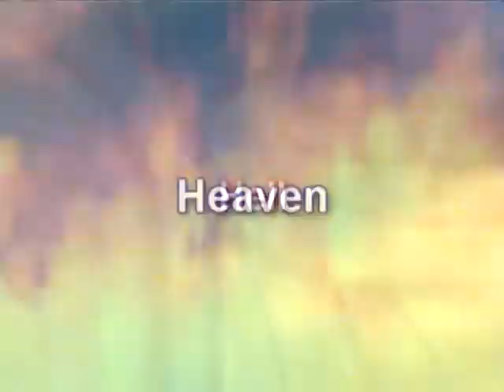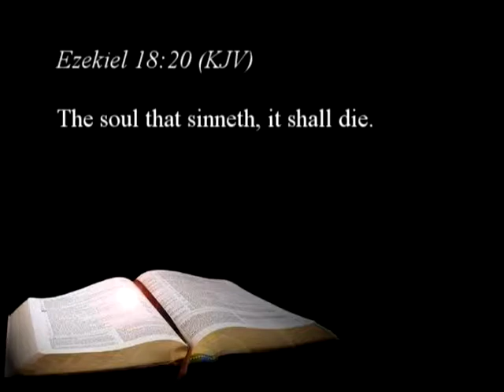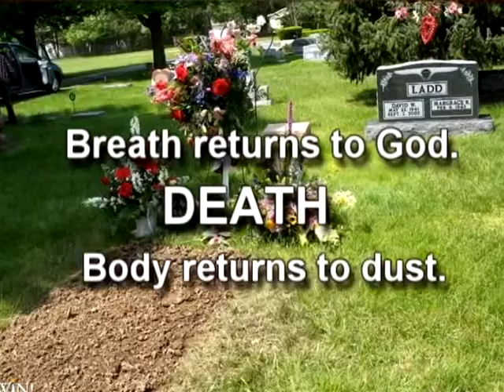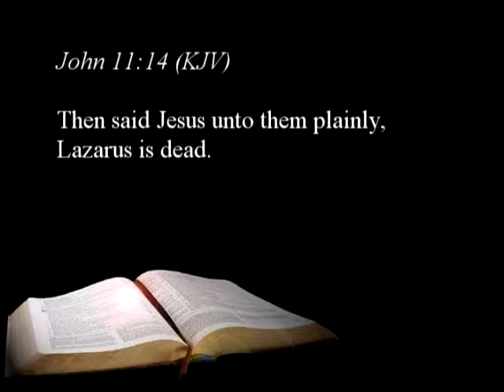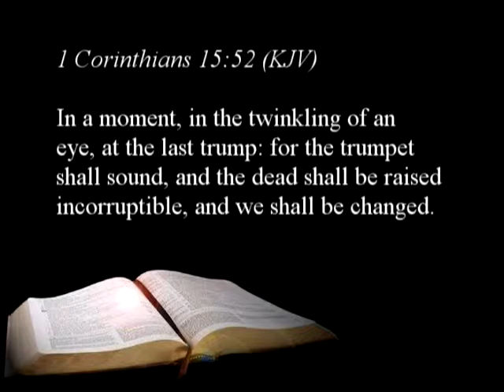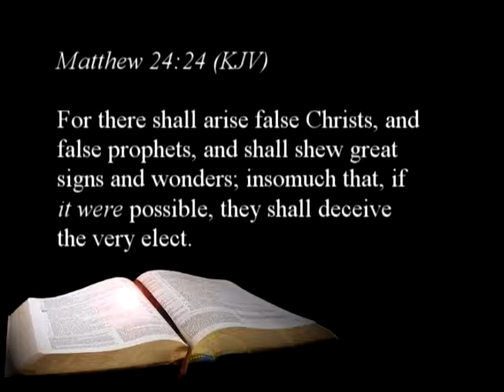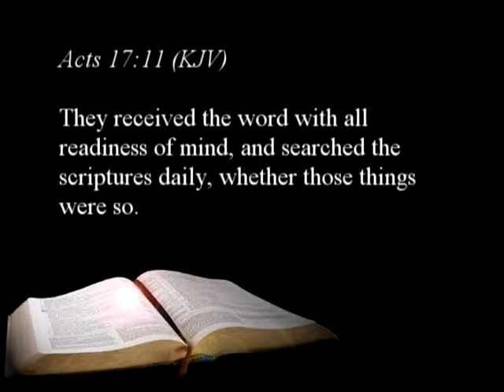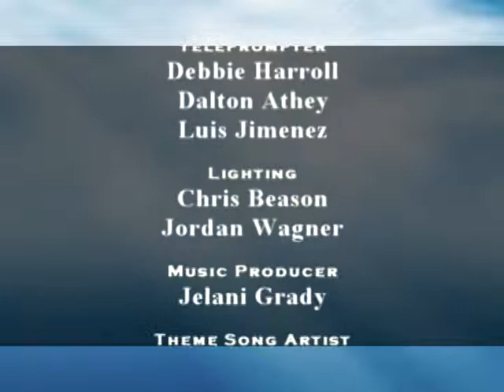What Do The Dead Know [Pathway to Peace Bible Study Classics]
Where do the dead go after they die heaven, hell, or purgatory? Can the living talk to the dead? Powerful study from the Bible.  Join Cary and Elene Rodgers for this insightful Bible study on Pathway to Peace Bible study classics.